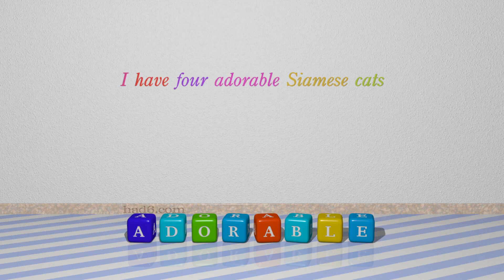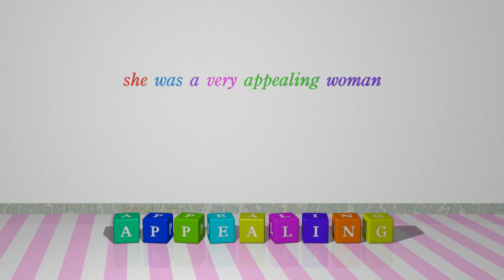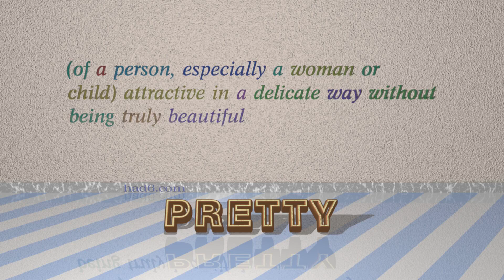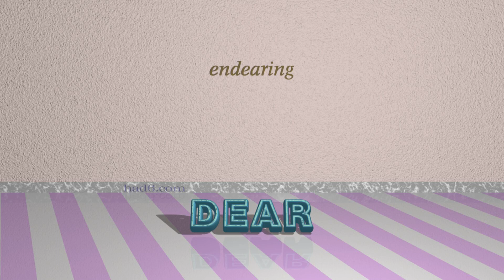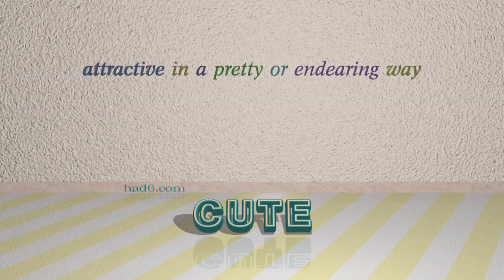winsome - 12 adjectives which are synonym to winsome (sentence examples)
This video examines winsome as an adjective with the meaning of "attractive or appealing in a fresh, innocent way." 12 adjectives, which have meanings similar to that of winsome in standard English are introduced through sentence examples. These synonyms help you to remember the meanings of this group of words for improving your vocabulary.